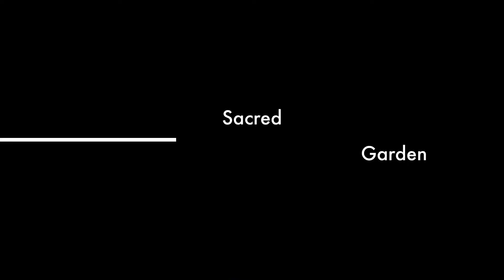Mission Santa Barbara (Minecraft) - Marcus